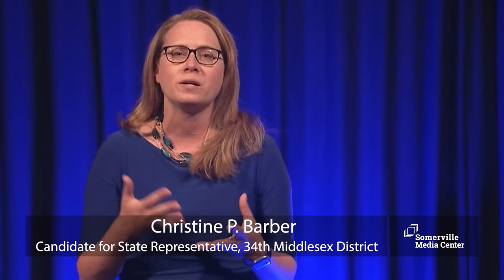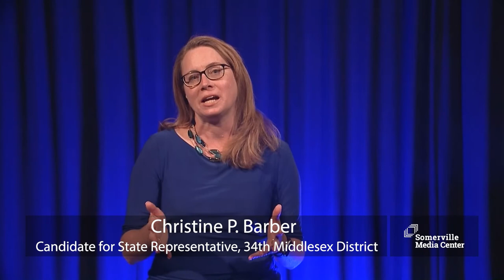Christine P. Barber for MA State Representative, 34th Middlesex District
Massachusetts State Representative Christine P. Barber of the 34th Middlesex District is running for her 4th term.